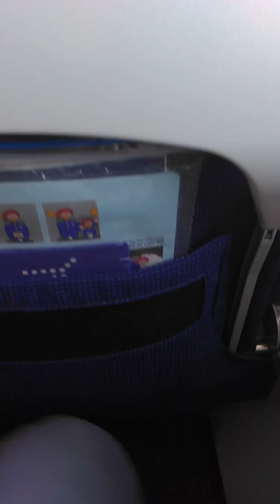Mumbai to Doha Qatar in flight